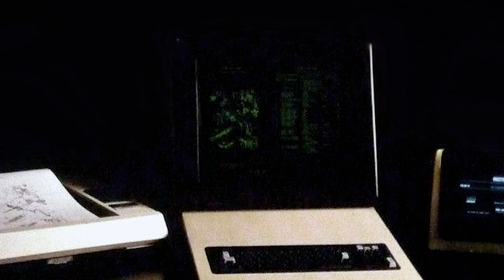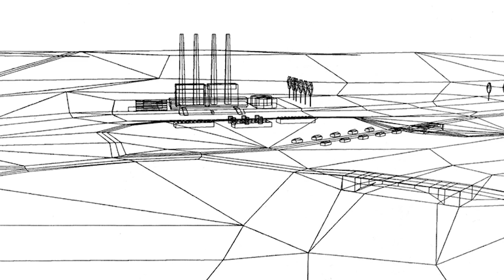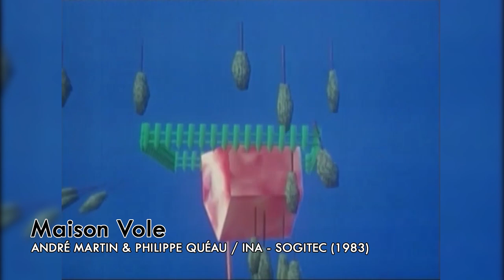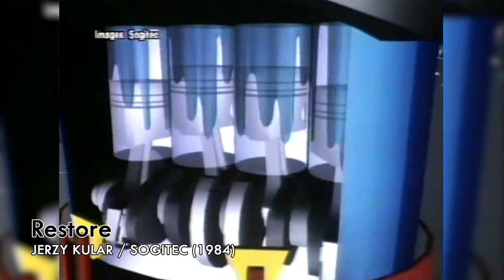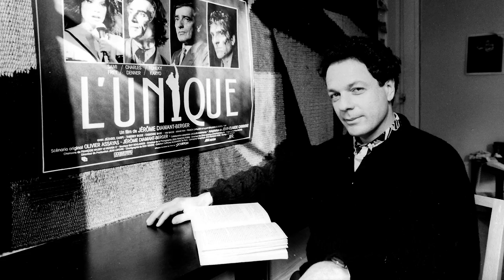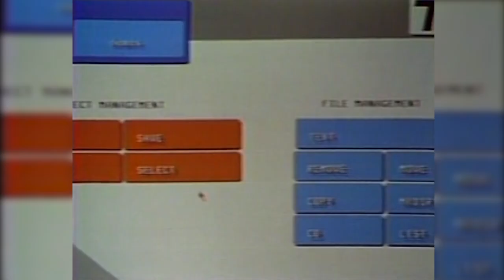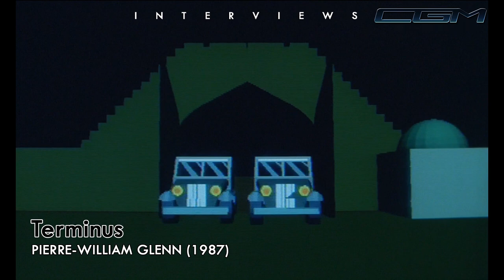CGM 15 - French Movies (L'Unique + Terminus)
Quinzième épisode de CGM, l'émission consacrée aux origines de l'image de synthèse au cinéma, qui détaille les premiers effets spéciaux calculés par ordinateur pour le grand écran.

Il y est cette fois question des tous premiers films français à utiliser de l'image de synthèse pour leurs effets spéciaux, à savoir L'Unique, de Jérôme Diamant-Berger et Terminus, de Pierre-William Glenn, respectivement sortis en 1986 et 1987.

Cette vidéo à été réalisée avec l'aide de Jérôme Diamant-Berger (réalisateur de "L'Unique"), Christian Guillon (directeur VFX), Daniel Borenstein (ex-INA), Xavier Nicolas et Chistian Foucher (ex-Sogitec), Jean-Charles Hourcade (ex-INA d3D & TDI), Jean-François Colonna (consultant VFX sur "Terminus") ainsi que Pierre Hénon (Ensad / Paris ACM SIGGRAPH).

Un grand merci à mes acolytes Dave Sheik (Histoire Brève), TheNetoFox et LeTost pour ce tournage complètement barré très tôt un samedi matin à la BNF. Immense merci également à Maxime Grandjean et Jean-Baptiste Bigrat (Aeneas Sanjeet) pour leur aide précieuse lors du tournage de l'interview de Jérôme Diamant-Berger et Christian Guillon !